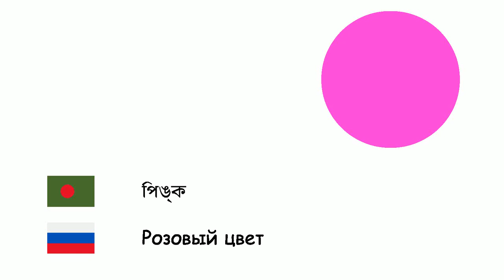রং (রুশ ভাষা) (bn-ru)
Fone TV
bn-ru-5
Цвета (Русский язык)
সাদা - Белый цвет
ধূসর - Серый цвет
বাদামী - Коричневый цвет
লাল - Красный цвет
নীল - Синий цвет
রক্তবেগুনী - Пурпурный цвет
পিঙ্ক - Розовый цвет
হলুদ - Жёлтый цвет
কালো - Чёрный цвет
কমলা - Оранжевый цвет
সবুজ - Зелёный цвет